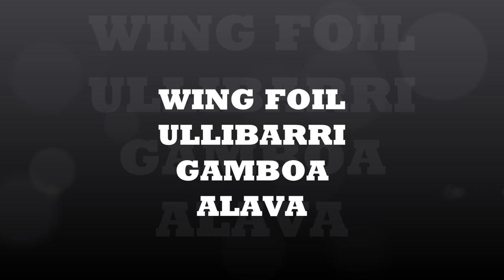Wing Foil Ullibarri Gamboa - Alava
Ullibarri Gamboa